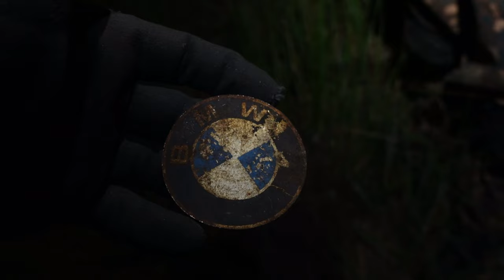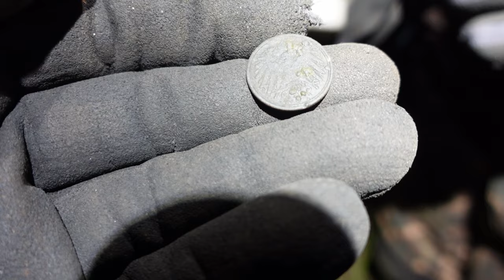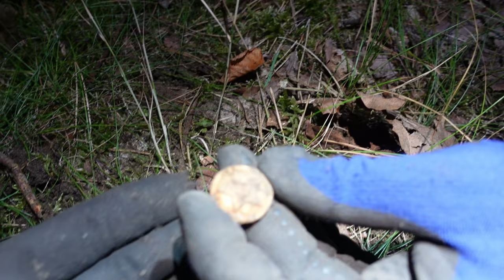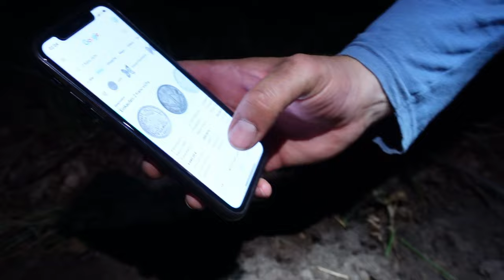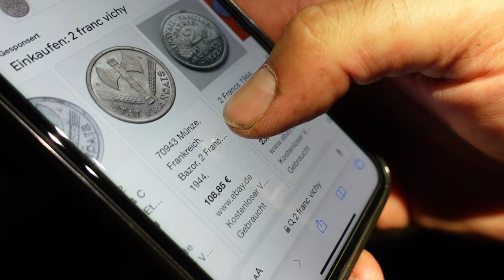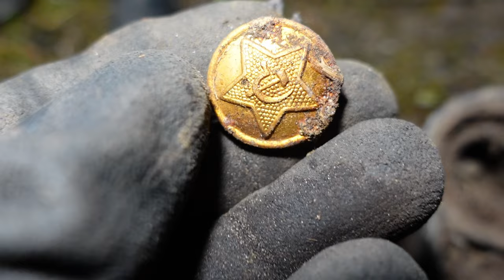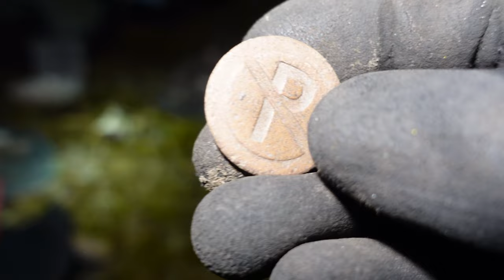Schatzsuche mit dem Metalldetektor | Auf den Spuren des Krieges Relikte längst vergangener Zeit 1944